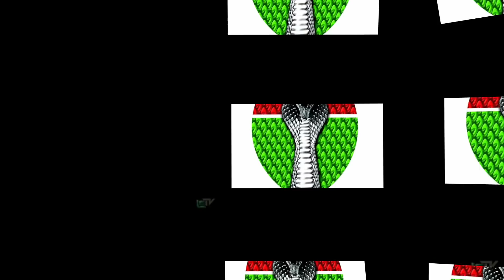Interstate Snake Live with What Band and Scarface 10 13 18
Check out Interstate snake performing live at Tandoori Lounge in Woodbridge VA. Alongside the Legendary Scarface and The What Band.  Recorded live by Lorton Enterprises. Follow Interstate snake on Instagram, facebook, and twitter @interstatesnake. Download his music on itunes, spotify, tidal and all streaming platforms